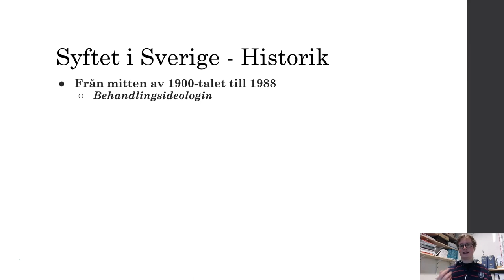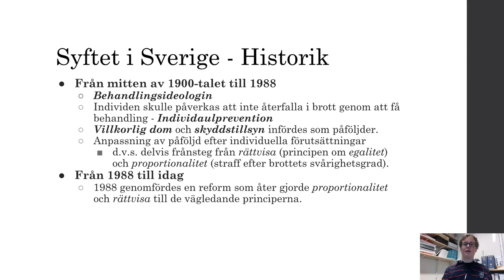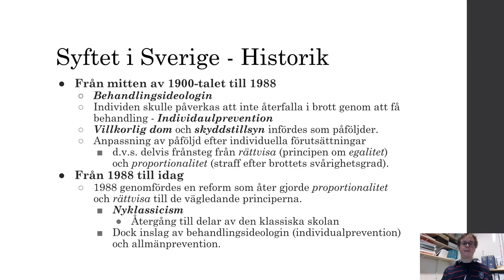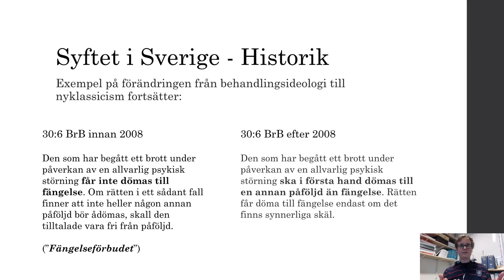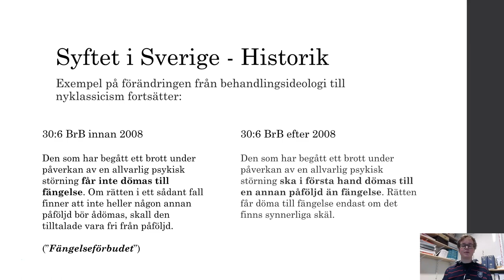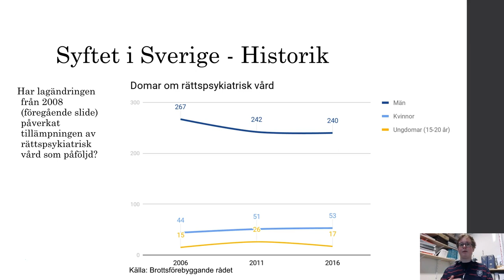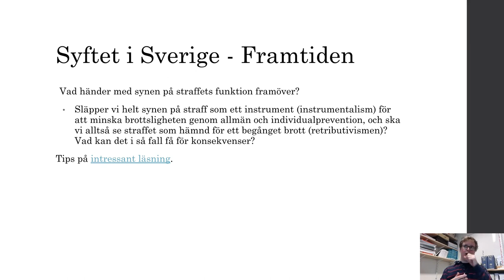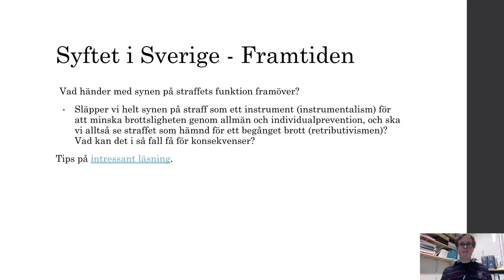Syftet med straffrättsliga påföljder - Del 4 - Sverige mitten av 1900-tal till idag